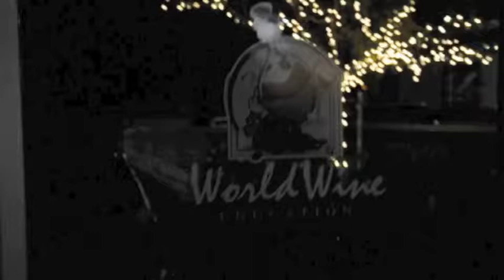Bedford Park Band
Kenny Cetera, Joe Iaquinto, Wendy Hersh.
Great venue at All Corked Up in beautiful Santa Clarita, California.